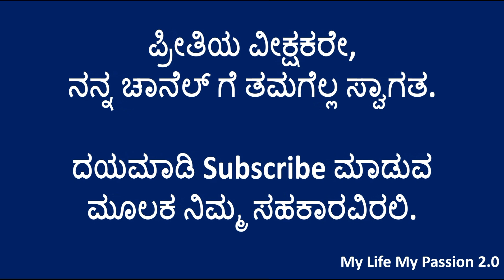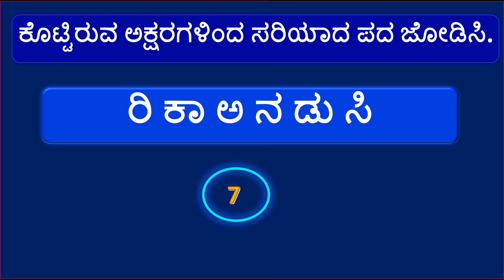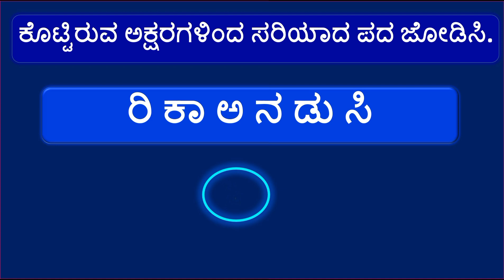ಪದಬಂಧ || ಕೊಟ್ಟಿರುವ ಅಕ್ಷರಗಳಿಂದ ಸರಿಯಾದ ಪದ ಜೋಡಿಸಿ || Kannada Padabandha || Kannada Puzzle